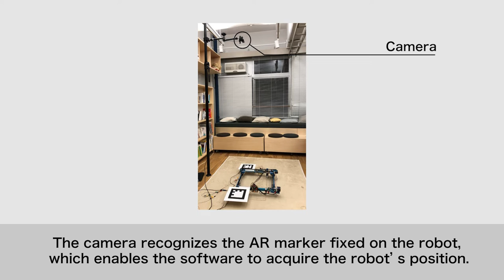A robotic system for images on carpet surface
Takumi Yamamoto, Yuta Sugiura, A robotic system for images on carpet surface, Graphics and Visual Computing, Volume 6, 2022, 200045, ISSN 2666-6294,

Abstract:In this study, we propose a system that uses a carpet as a non-luminescent display by utilizing the phenomenon in which different shades of traces can be created by changing the direction of the fibers using a motor. The advantage of this method is that it can be used with existing cloth, does not require ink for drawing, and can be rewritten many times. The contributions of this work are (1) the ability to display images in high resolution and grayscale, and (2) the ability to automatically draw large pictures.